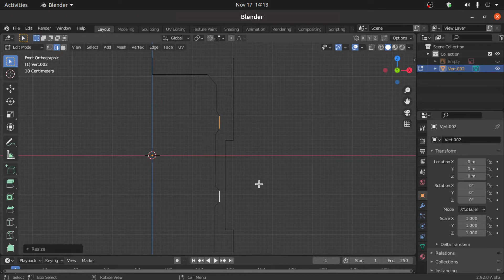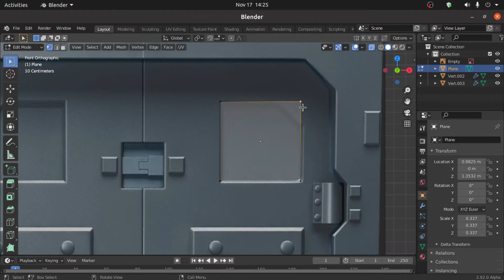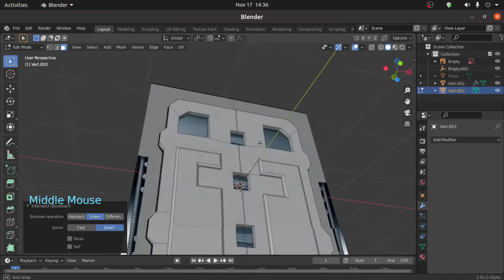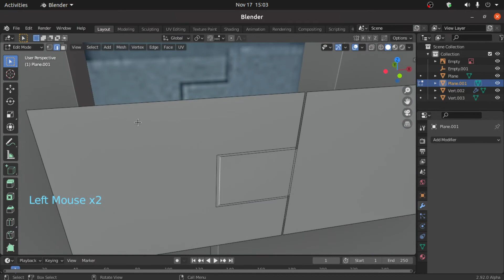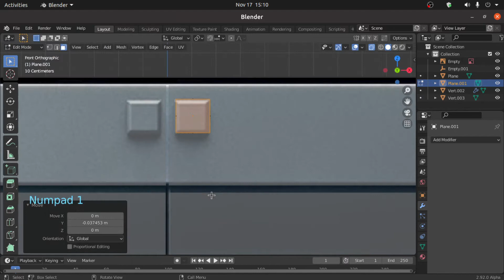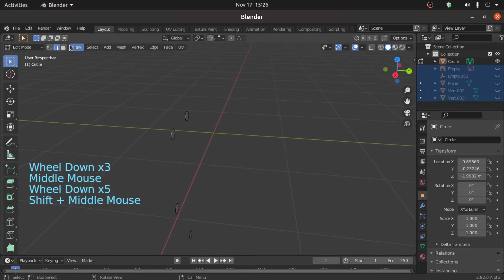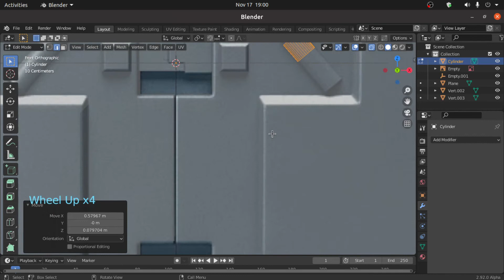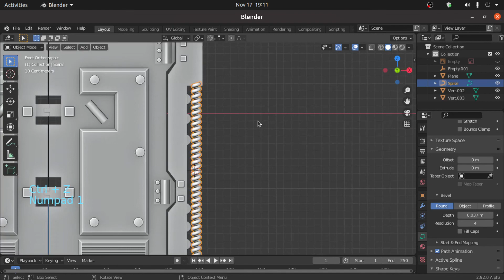Blender 2.92 -Sci-Fi door modelling time lapse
Hello friends,
This is time lapse video for sci fi door modelling.